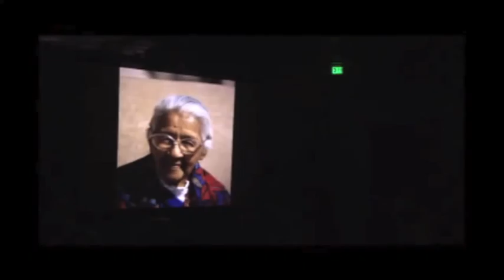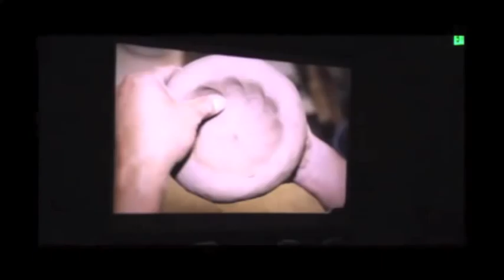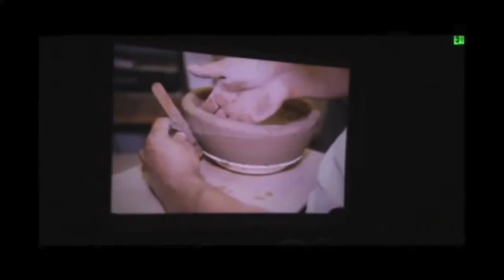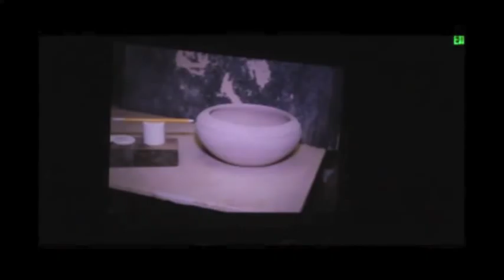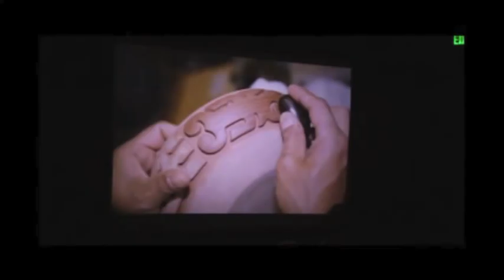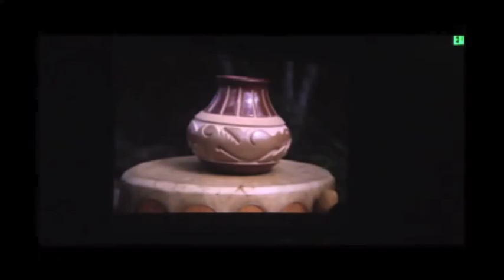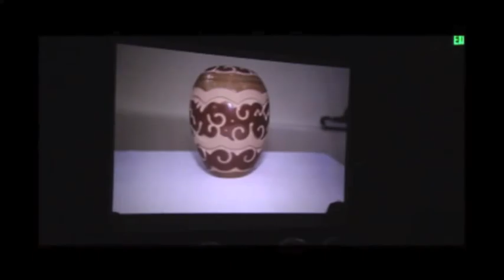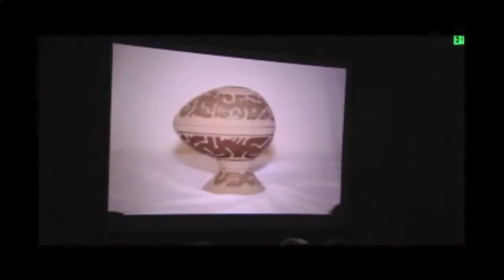Nathan Youngblood - Artist Lecture Idyllwild Arts Summer Program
Nathan Youngblood speaks about and shows slides of his work.

Pottery, Idyllwild, Summer camp, art camp, summer arts